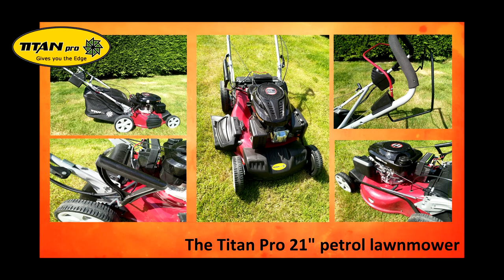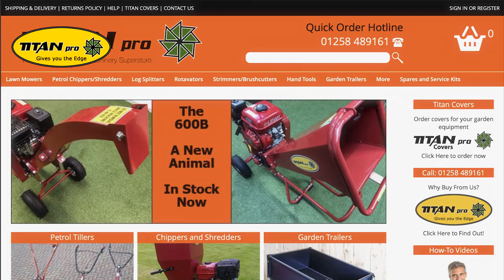53cm Petrol Lawnmower - See The New Titan Pro 21" Mower In Action Now!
IN STOCK NOW!